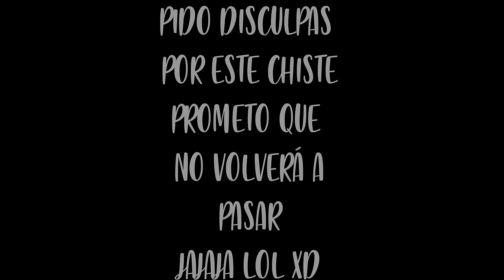✅✅✅ PROVINCIAS, comunidades y capitales de ESPAÑA ✅✅✅ Mapa político de España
✅✅✅APRENDE las PROVINCIAS, COMUNIDADES AUTÓNOMAS y CAPITALES del mapa POLÍTICO de ESPAÑA.

Por Daniel Geohistoria, tu profesor de confianza.